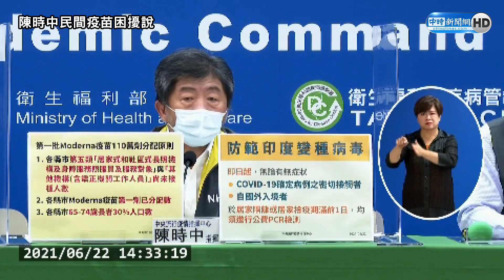陳時中稱太多民間買疫苗會「困擾」 侯友宜：台灣疫苗就是不夠嘛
有許多民間企業與宗教團體有意協助購買疫苗，但中央卻說「太多採購、恐引發困擾」，新北市長侯友宜25日被問到此事時表示，現在台灣疫苗就是不夠，民間要幫忙政府，政府就要主動協助「再困難都要幫忙」。

【相關新聞】
中央指太多民間採購疫苗會困擾　侯友宜：政府要主動協助